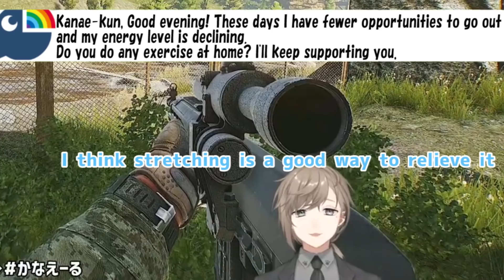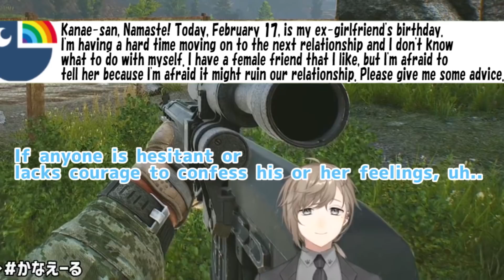［Eng Sub］Kanae Radio during Tarkov ［Nijisanji］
Suuuper